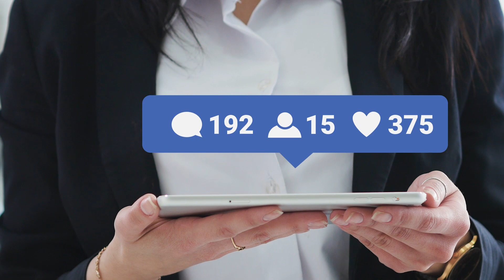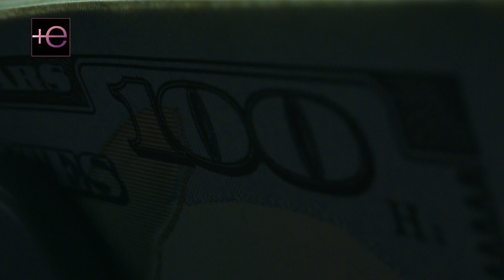El Gordo y la flaca diejron que es una exageración que la lnterpol busque a Laura Bozzo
"El Gordo y la flaca" quedaron por los suelos después de decir que es una exageración que la lnterpol busque a Laura Bozzo